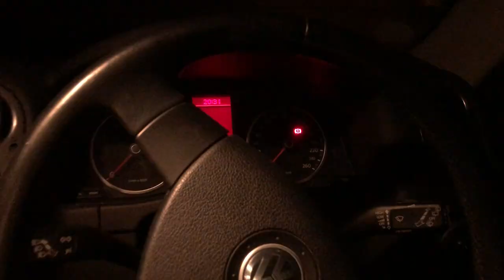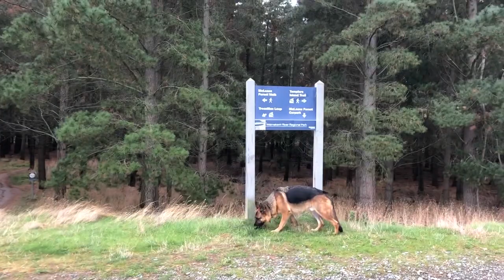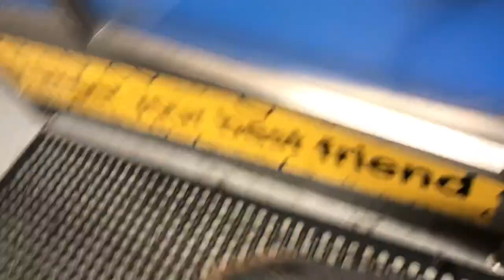Day in the Life of a German Shepherd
Shadow is a pure-breed 2 year old German Shepherd around 38kg with hip dysplasia living in New Zealand.

This is a snippet of what Shadow gets up to on a typical weekend so keep in mind you don't see every single thing he does that day. I skip, fast forward and take out a lot of clips - all you see is 10-20 minutes of a day in his life. These videos are meant to be fun and lighthearted of a German Shepherd living in New Zealand who has a a lot of freedom. He is in no way 'perfectly' trained or is on the 'perfect' diet. I'm still learning every day and improving to provide the best life for Shadow.

Kayno the bullmastiff who appears in these videos is not my dog. He gets fed, walks and receives a lot of love from the family. This is not normally shown because the focus of these videos is on Shadow the German Shepherd.

Main camera (Sony a6300)
Main Vlog camera (DJI Osmo Pocket)
Mic (RODE Video Micro)

🐶 PRODUCTS I USE FOR SHADOW
Brush (Furminator)
Shampoo (Furminator de-sheeding)
Air-Dried Food (Ziwipeak)
Nail Clippers (similiar)